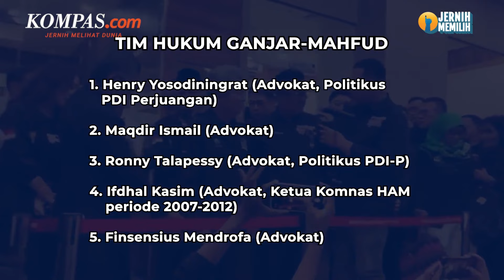Adu Kuat Advokat Anies-Imin, Prabowo-Gibran, dan Ganjar-Mahfud di Sidang MK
Variant terbaru! Sarung Atlas Super Premium 930 A9-PBA
Terbuat dari benang katun pilihan, dengan motif batik khas nusantara dengan Teknik Cap melalui tangan-tangan ahli. Pilihan tersendiri bagi pecinta sarung keindahan batik nusantara.

Tiga pasangan calon presiden dan calon wakil presiden (capres-cawapres) peserta Pemilu 2024 bakal berhadapan dalam sidang sengketa perselisihan hasil pemilihan umum (PHPU) di Mahkamah Konstitusi (MK).

Baik kubu Anies-Muhaimin, Prabowo-Gibran, maupun Ganjar-Mahfud telah membentuk tim hukum masing-masing.

Jajaran advokat dan ahli hukum ternama ditunjuk untuk memberikan pembelaan di hadapan Mahkamah.

Video Jurnalis: FIR, NIS
Penulis : Fitria Chusna Farisa
Penulis Naskah: Dariz Kartika
Narator: Dariz Kartika
Video Editor: Dariz Kartika
Produser: Dandy Bayu Bramasta